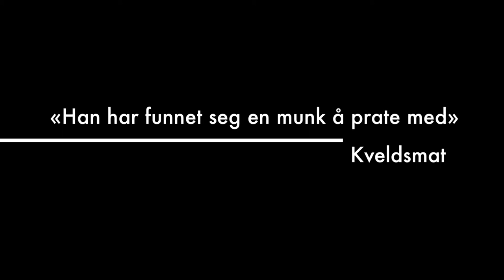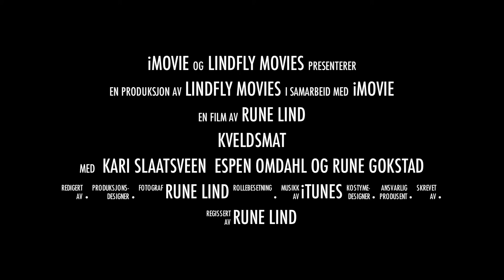Kveldsmat trailer.mov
Kveldsmat er et vennlig, direktesendt radioprogram for overtrøtte på NRK P1 hver onsdag kl. 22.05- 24:00.
Programleder: Kari Slaatsveen. Sidekicks: Espen Omdahl og Rune Gokstad.
Kveldsmat er en del av Underholdningsavdelingens radioportefølje